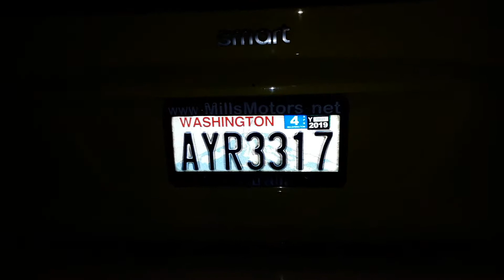February 10: out of state plates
2/10/2019 Near 60th and E. Burnside. Portland, Oregon.